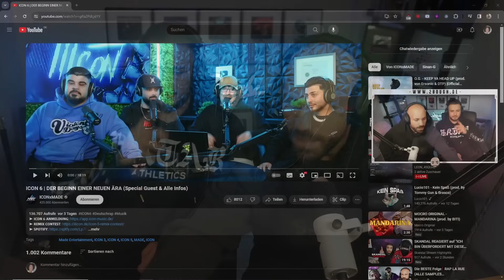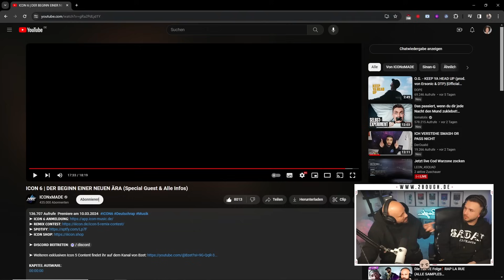Mit SAN ANDREAS auf Icon 6 Infos & SONG reagieren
00:00 Talk
12:56 Song